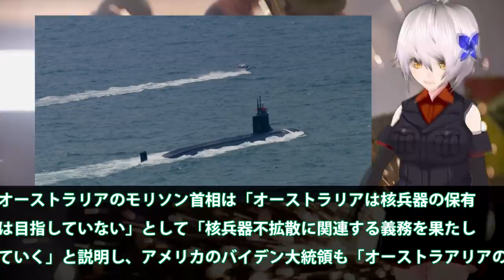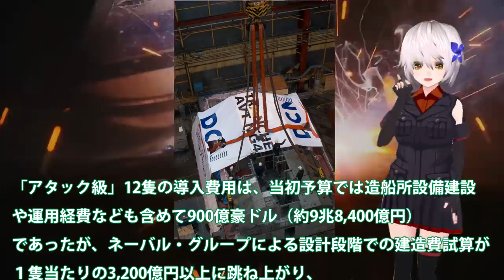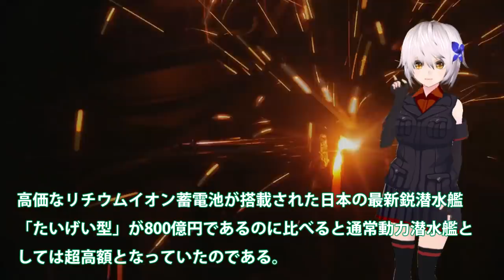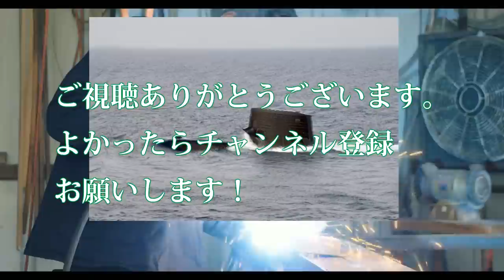豪州潜水艦建造計画に米英がプランB発動！仏は建造に時間がかかりすぎわざと？中国が圧力を強めるが・・・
引用・転載「出典：海上自衛隊ホームページ」
引用・転載「出典：航空自衛隊ホームページ」
引用・転載「出典：陸上自衛隊ホームページ」

豪州の自国建造計画にまたも問題が？やっぱり日本の潜水艦を・・・最新鋭潜水艦の性能に豪州も鞍替えを検討か！
豪州（涙）日本提案を蹴って仏潜水艦を選んだ結果！大幅な遅延と度重なる費用高騰・・・それでもたいげい型潜水艦のほうが安いとは後悔？